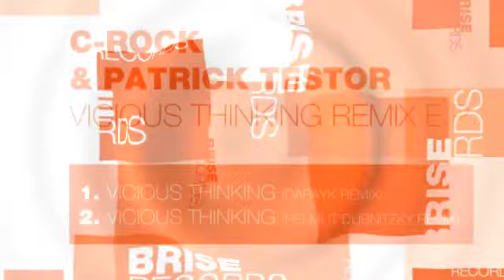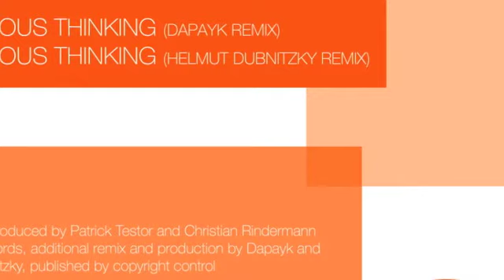C-Rock & Patrick Testor - Vicious Thinking (Helmut Dubnitzky Remix) Brise049